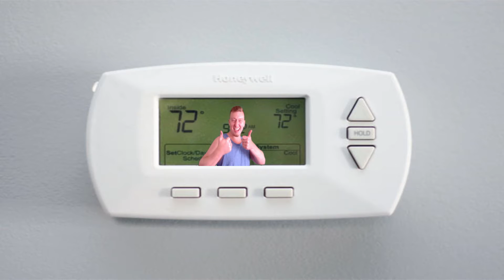Apartment Living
I hate living in an apartment. That is all. Good Day.

Functionally Retorted